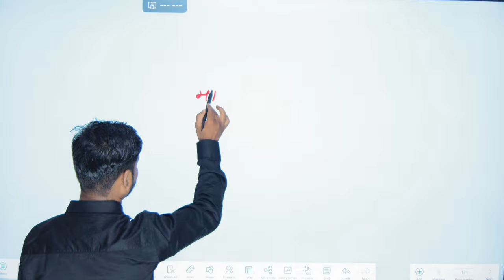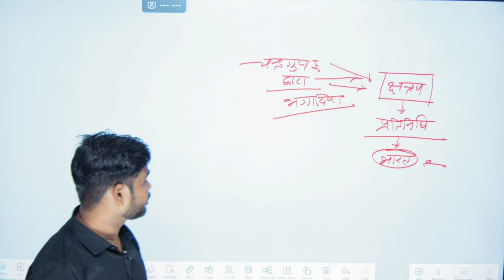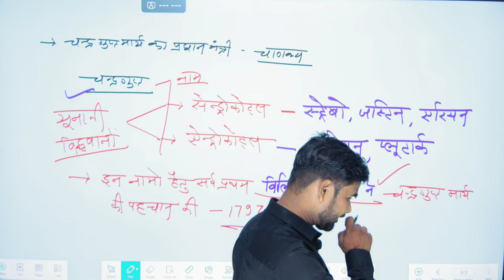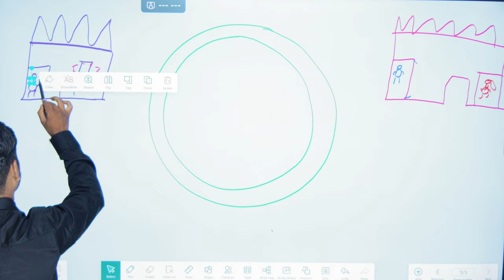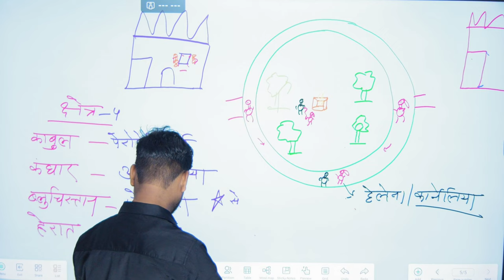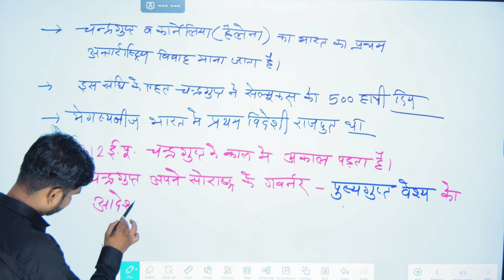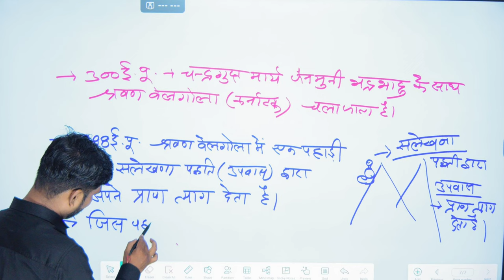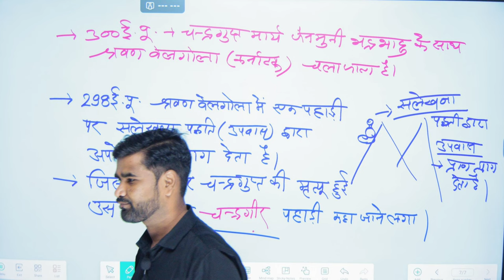[ 12 ] bharat ka itihas (maurya vansh ) | By M.M. Sir